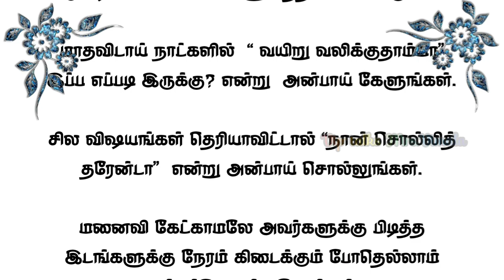மனைவி சந்தோசமாக வாழ கணவன் செய்ய வேண்டியவை | படித்ததில் பிடித்தது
மனைவி சந்தோசமாக வாழ கணவன் செய்யவேண்டியவை.
படித்ததில் பிடித்த கதைகள். padithathil  pidithathu in tamil. கதைகள்.

This Channel.